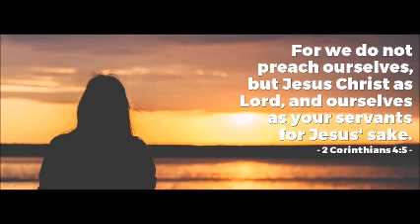Morning Service at Nairobi Gratia Church (March 25th in 2022)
2 Cor 4:1-6 (For what we preach is not ourselves, but Jesus Christ as Lord)
John 17:3 (This is Eternal Life: that they know the only true God and Jesus Christ)
2 Cor 4:7-12 (We carry the death of Jesus, so that the life of Jesus may also be revealed in our body)